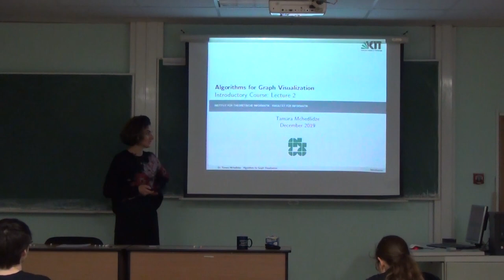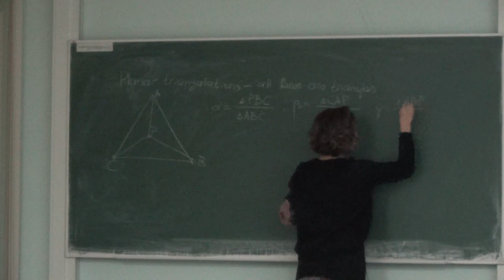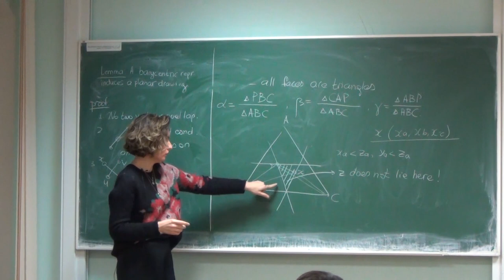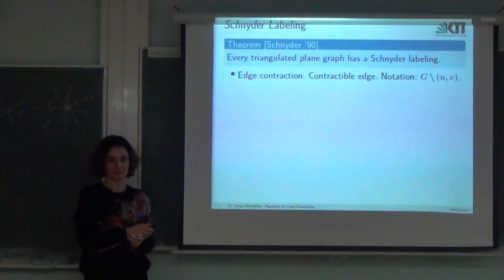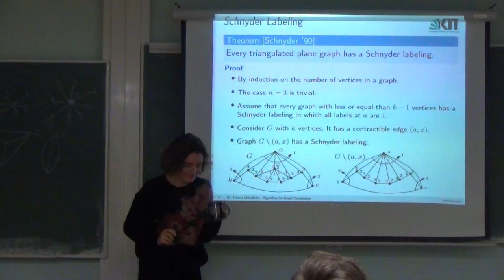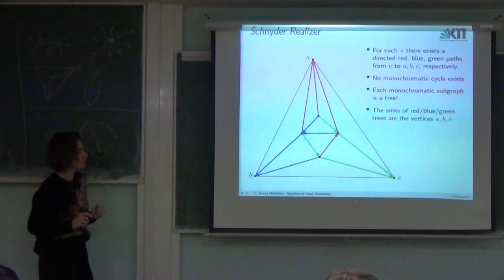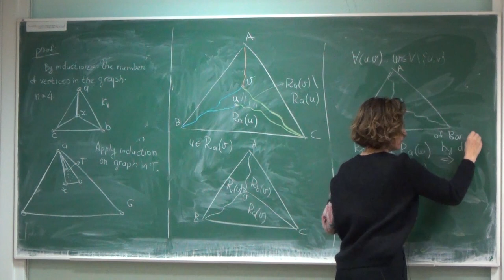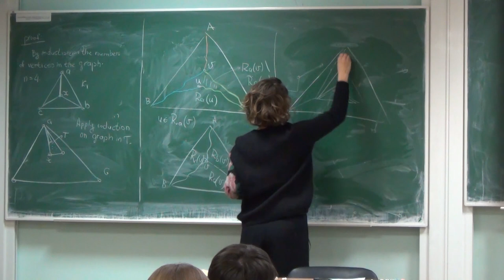Lecture 2 | Algorithms for Graph Visualization | Tamara Mchedlidze | Лекториум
Lecture 2 | Algorithms for Graph Visualization
 | Автор: Tamara Mchedlidze | Организаторы: Математическая лаборатория имени П.Л. Чебышева

Обратите внимание, лекция 1 миникурса "Algorithms for Graph Visualization" не записывалась.